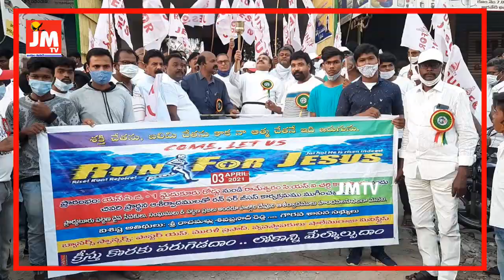Jmtv :- RUN FOR JESUS @ proddatur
Jmtv :- RUN FOR JESUS @ proddatur. 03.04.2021